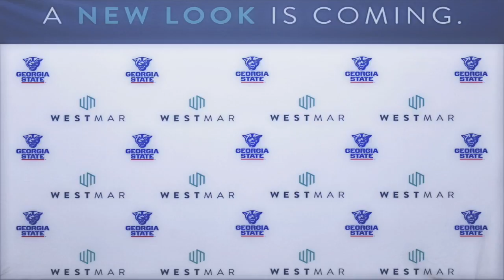8-17-17 Atlanta Westmar Lofts Photo Booth - GSU Fan Fest - Robot Booth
Robot Booth was at GSU Stadium for Westmar Lofts' GSU Fan Fest! Look for the gallery link below to see all the pictures taken and get free downloads of your favorites!